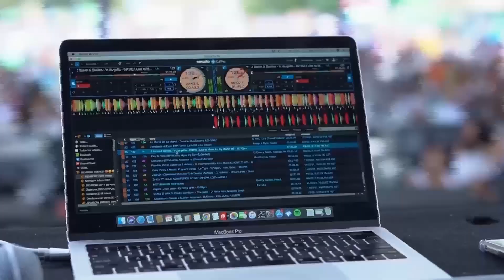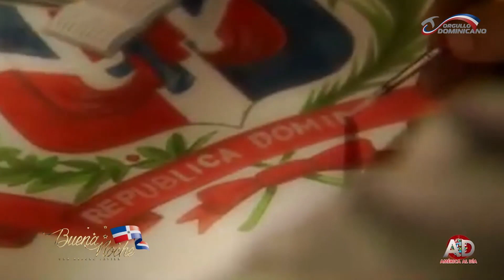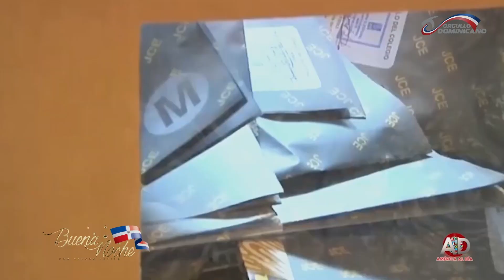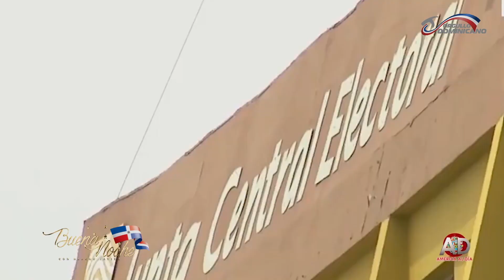Día de la Independencia Nacional de la República Dominicana